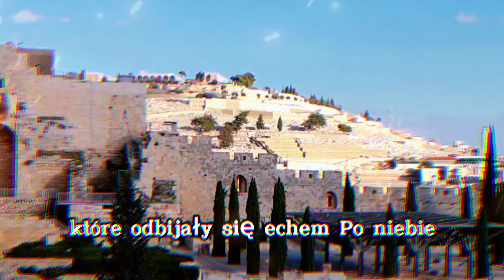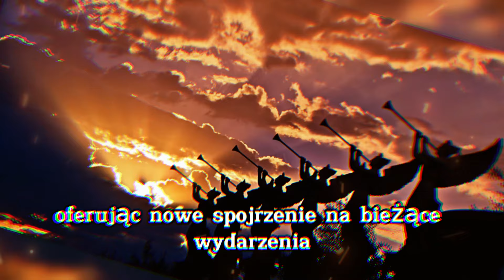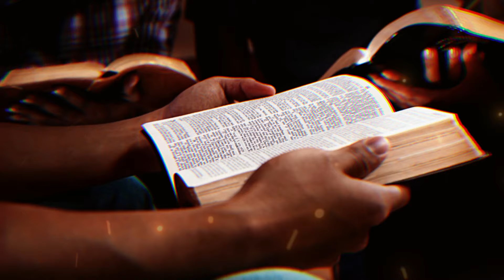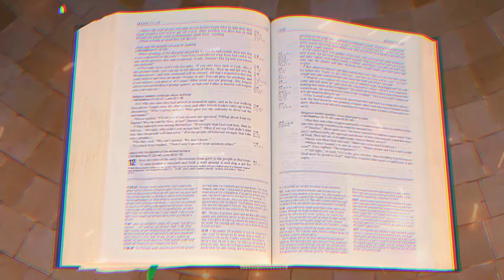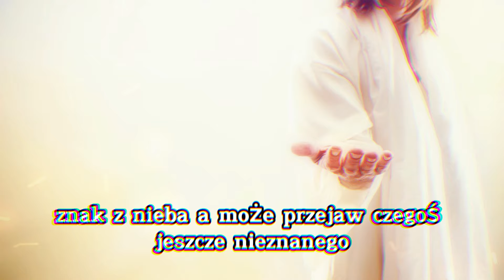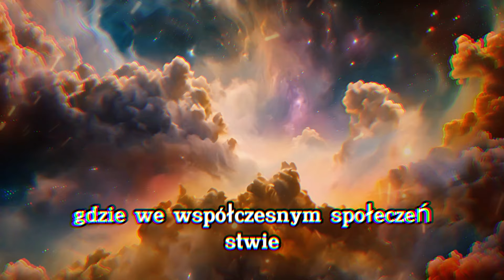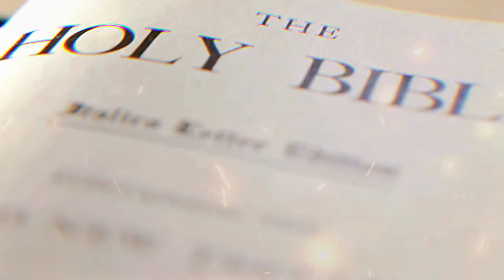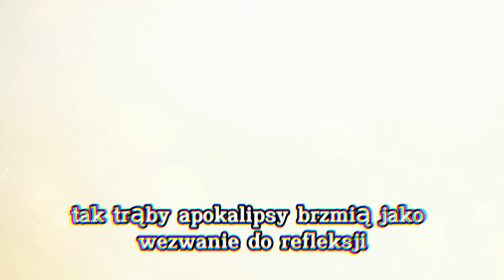Jerozolima w pogotowiu | Prorocze znaki, których nie można zignorować czy koniec jest bliski?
Przygotuj się na fascynującą i odkrywczą podróż w książce „Jerozolima w stanie gotowości | Prorocze znaki, których nie można zignorować: czy koniec jest bliski?”. W tym filmie zagłębiamy się w Biblię, aby zbadać znaki czasów ostatecznych widoczne w Jerozolimie i na całym świecie.

Odkryj, jak biblijne trąby i apokaliptyczne proroctwa z Księgi Apokalipsy odbijają się echem na bieżących wydarzeniach. Czy naprawdę zbliżamy się do końca świata? Biblia oferuje nam prorocze wizje i znaki apokaliptyczne, których nie możemy zignorować. Od boskiej interwencji po boski sąd — każdy szczegół jest kluczowy dla zrozumienia tego, co ma nadejść.

Przyjrzyjmy się trąbom z Objawienia i biblijnej symbolice otaczającej te katastrofalne wydarzenia. Drugie przyjście Chrystusa i królestwo Boże na ziemi to główne tematy szczegółowo omawiane w Biblii. Ezechiel 33 ostrzega nas o znaczeniu pokuty i boskiej komunikacji.

Dowiedz się, jak mury Jerycha i inne klęski żywiołowe opisane w Biblii są zwiastunami trudnych czasów, które mogą nadejść. Historia biblijna jest pełna znaków Bożych, które nas prowadzą i dają wiarę i nadzieję pośród chaosu.

Ten film jest kompletną i szczegółową analizą proroctw biblijnych i znaków czasów ostatecznych. Nie przegap okazji, aby zrozumieć moc Boga i ukryte przesłania, które objawia nam Biblia. Przygotuj się na głęboką refleksję i nowe spojrzenie na współczesne wydarzenia i ich duchowy wpływ.

Obejrzyj teraz i odkryj, co Biblia ma do powiedzenia na temat znaków apokaliptycznych i przyszłości ludzkości.